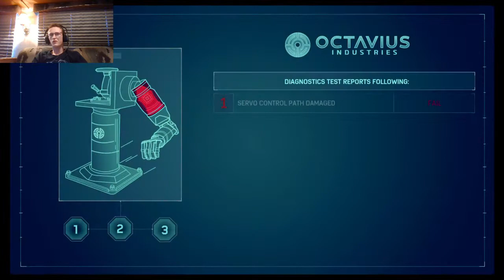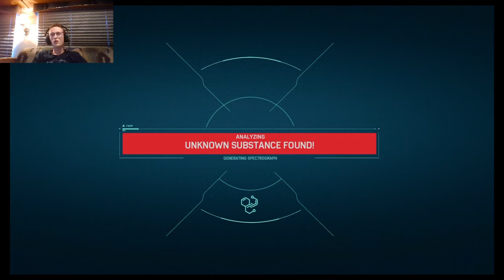spiderman ep 2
Just as stupid as the last video but its got my face now. So you can laugh at my ugly mug and be bored out of your mind with me as i do some of the most boring task in this game ever.